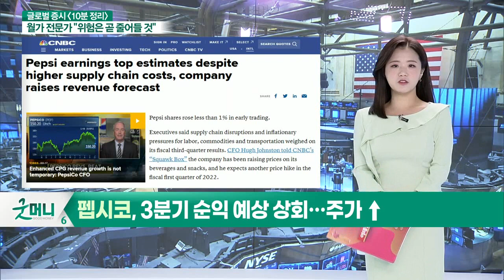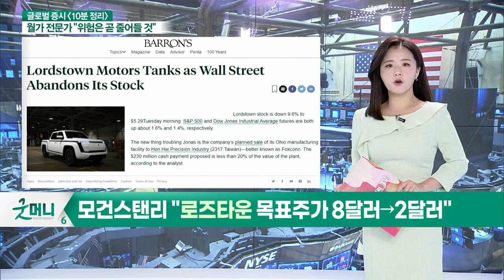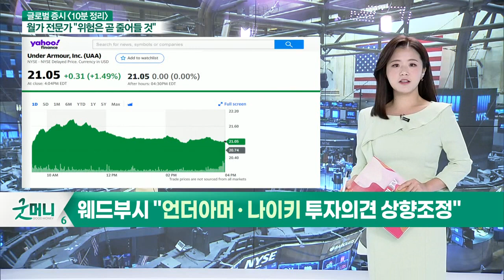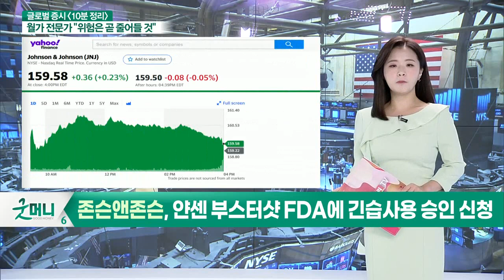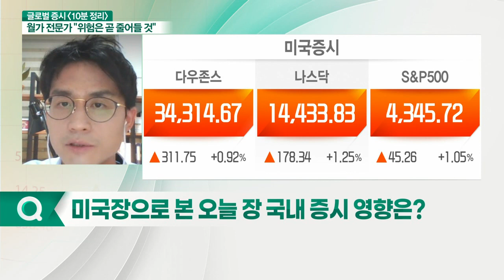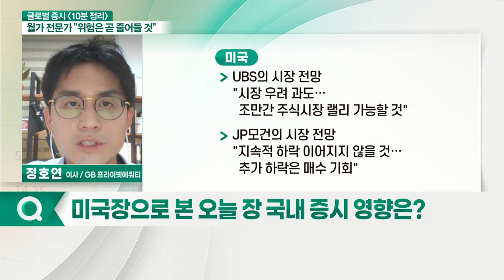국채 금리 1.53%↑… 성장주 반등 / 필라델피아 반도체 지수 2%↑_글로벌 마감 증시 (20211006)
- 펩시코, 3분기 순익 예상 상회… 주가 ↑
- 모건스탠리, 전기차 회사 로즈타운 투자의견 하향
- 모건스탠리 "로즈타운 목표주가 8달러→2달러"
- 웨드부시 "언더아머, 나이키 투자의견 상향 조정"
- 코웬 "넷플릭스 가을에 콘텐츠 늘리기 시작할 것"
- 존슨앤존슨, 얀센 부스터 샷 FDA에 긴급 사용 승인 신청

- 국채 금리 1.53%↑… 성장주 반등
- 필라델피아 반도체 지수 2%↑
- 변동성 지수↓… 투자심리 다소 안정
- 엘런 재무 장관 "부채한도 데드라인 18일 처리 불가 시 리세션 야기"
- UBS의 시장 전망 "시장 우려 과도… 조만간 주식시장 랠리 가능할 것"
- JP모건의 시장 전망 "지속적 하락 이어지지 않을 것… 추가 하락은 매수 기회"
- 골드만삭스 시장 전망 "4분기 S&P500 9% 추가 상승 가능"
- BoA 시장 전망 "부채한도 대립 등으로 추가 하락 고려"
- 천연가스 9% 급등

- 전기전자 섹터 자금 유입 기대
- 실적 모멘텀 및 상승 여력 약화
- 코스피, 과매도 구간 진입… 기술적 반등 기대
- 에너지 섹터 긍정적 흐름 기대

글로벌 동향
- 호주 달러 상승
- MSCI 신흥국 지수 1% 반등
- 달러 인덱스 소폭 상승
- 유가, 추가 상승… 79달러 수준 도달